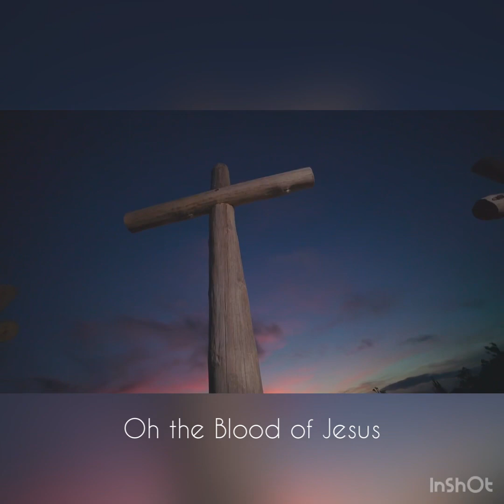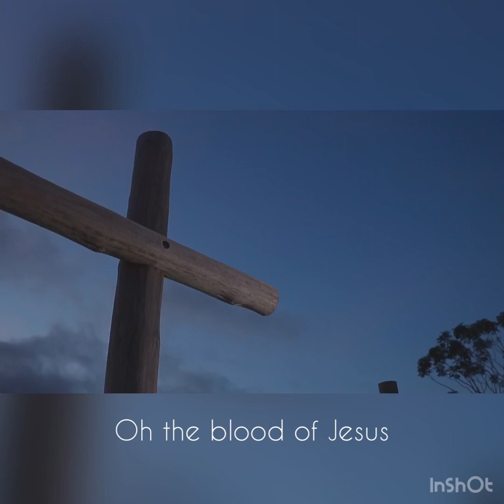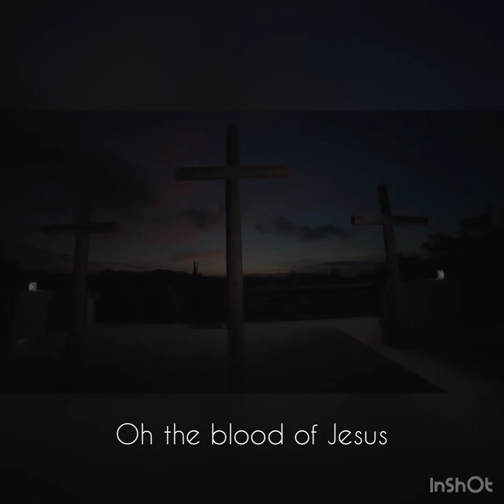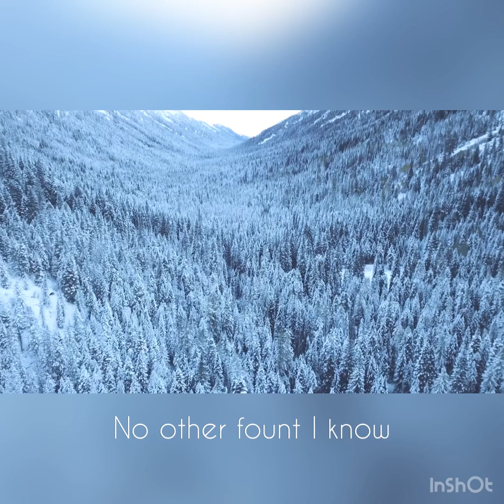Oh The Blood/Nothin But The Blood Medley - Piano Instrumental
Looking out my window today at the snow gently blanketing God’s creation and He put these songs on my heart today. ♥️

Psalm 51:7
Purify me with hyssop, and I shall be clean;

Isaiah 1:18
Come now, and let us reason together,”
Says the Lord,
“Though your sins are as scarlet,
They will be as white as snow;
Though they are red like crimson,
They will be like wool.

Proverbs 25:13
Like the cold of snow in the time of harvest
Is a faithful messenger to those who send him,
For he refreshes the soul of his masters.

I do not gain any compensation for sharing this channel or its content.  Opinions are expressed here on this channel. For adult audiences (not for children). All Content is for educational and/or entertainment purposes only (required verbiage).